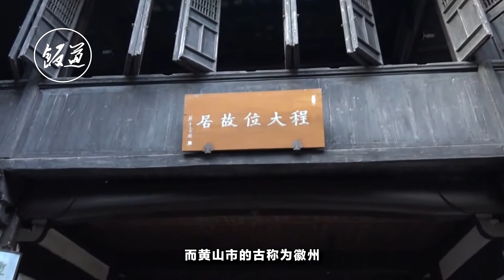全國改名最失敗的五個地方，原來名字讓人懷念，你的家鄉上榜了嗎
城市的名字有時也代表著一種文化，一段歷史。一些城市為了凸顯出自己的獨特性，甚至還經歷了“改名”潮，有些城市名字越改出彩，而有些地方則被人們吐槽改得太失敗。下面小編就來為大家帶來五個改名最失敗的地方，看看你的城市上榜了嗎？